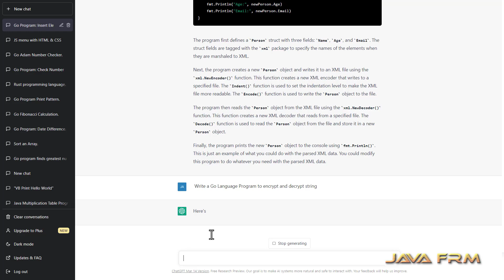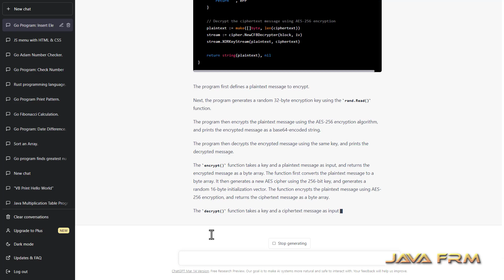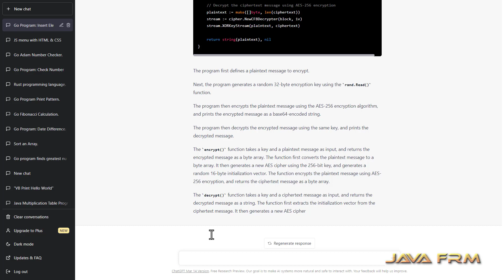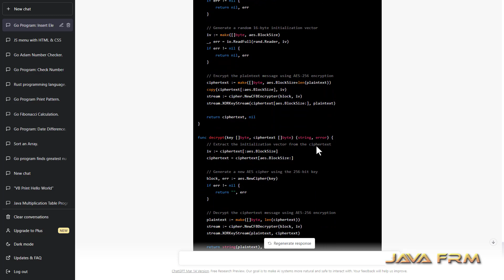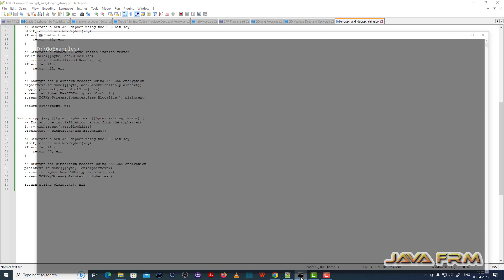How to Encrypt and Decrypt a String in Golang 1.20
In this video we are going to generate source code for the GoLang Program, How to Encrypt and Decrypt a String using chatGPT.
After generating we will verify and run the generated code.

IMPORTANT NOTE on SOURCE CODE: only source code that are acceptable by the youtube description box will be displayed.

SOURCE CODE

package main

import (
    "crypto/aes"
    "crypto/cipher"
    "crypto/rand"
    "encoding/base64"
    "fmt"
    "io"

func main() {
    // Define the plaintext message to encrypt
    message := "Hello, World! Welcome to JavaFRM."

    // Generate a random 32-byte encryption key
    key := make([]byte, 32)
    _, err := rand.Read(key)
    if err != nil {
        panic(err)

    // Encrypt the message using AES-256 encryption
    ciphertext, err := encrypt(key, message)
    if err != nil {
        panic(err)

    // Print the encrypted message (base64 encoded)
    fmt.Println("Encrypted message:", base64.StdEncoding.EncodeToString(ciphertext))

    // Decrypt the message using the same key
    decrypted, err := decrypt(key, ciphertext)
    if err != nil {
        panic(err)

    // Print the decrypted message
    fmt.Println("Decrypted message:", decrypted)

func encrypt(key []byte, message string) ([]byte, error) {
    // Convert the plaintext message to a byte array
    plaintext := []byte(message)

    // Generate a new AES cipher using the 256-bit key
    block, err := aes.NewCipher(key)
    if err != nil {
        return nil, err

    // Generate a random 16-byte initialization vector
    iv := make([]byte, aes.BlockSize)
    _, err = io.ReadFull(rand.Reader, iv)
    if err != nil {
        return nil, err

    // Encrypt the plaintext message using AES-256 encryption
    ciphertext := make([]byte, aes.BlockSize+len(plaintext))
    copy(ciphertext[:aes.BlockSize], iv)
    stream := cipher.NewCFBEncrypter(block, iv)
    stream.XORKeyStream(ciphertext[aes.BlockSize:], plaintext)

func decrypt(key []byte, ciphertext []byte) (string, error) {
    // Extract the initialization vector from the ciphertext
    iv := ciphertext[:aes.BlockSize]
    ciphertext = ciphertext[aes.BlockSize:]

    block, err := aes.NewCipher(key)
    if err != nil {
        return "", err

    // Decrypt the ciphertext message using AES-256 encryption
    plaintext := make([]byte, len(ciphertext))
    stream := cipher.NewCFBDecrypter(block, iv)
    stream.XORKeyStream(plaintext, ciphertext)

Below is the explanation for the program:

The program first defines a plaintext message to encrypt.

Next, the program generates a random 32-byte encryption key using the rand.Read() function.

The program then encrypts the plaintext message using the AES-256 encryption algorithm, and prints the encrypted message as a base64-encoded string.

The program then decrypts the encrypted message using the same key, and prints the decrypted message.

The encrypt() function takes a key and a plaintext message as input, and returns the encrypted message as a byte array.
The function first converts the plaintext message to a byte array. It then generates a new AES cipher using the 256-bit key, and generates a random 16-byte initialization vector.
The function encrypts the plaintext message using AES-256 encryption, and returns the ciphertext message as a byte array.

The decrypt() function takes a key and a ciphertext message as input, and returns the decrypted message as a string.
The function first extracts the initialization vector from the ciphertext message. It then generates a new AES cipher